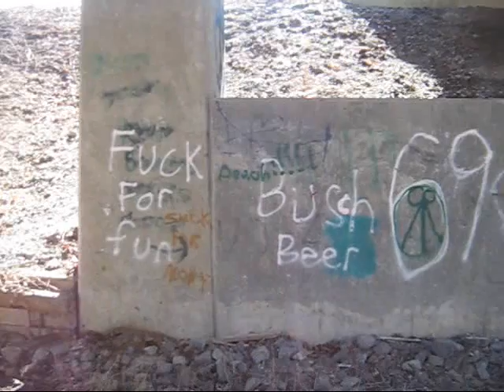The Train Rolls On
Running the Train an experiment in Sound production